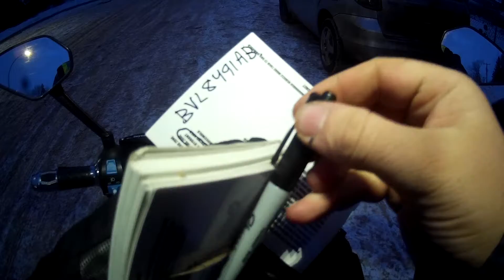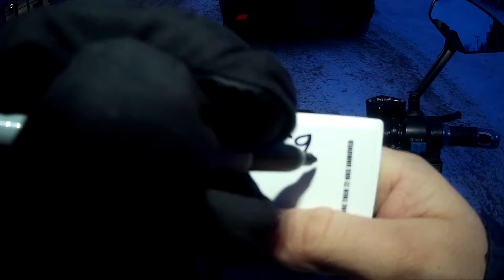PSYCHO ANGRY DRIVERS/PEOPLE SEASON 4 EPISODE 404